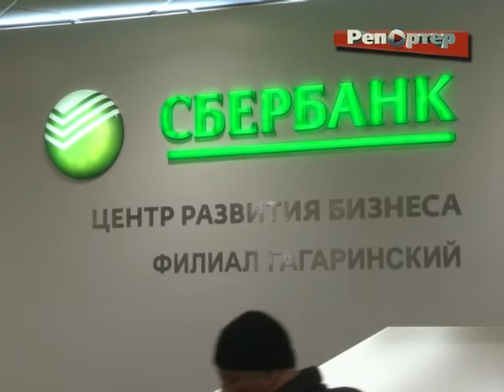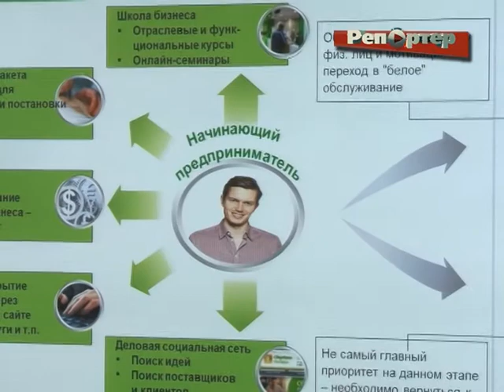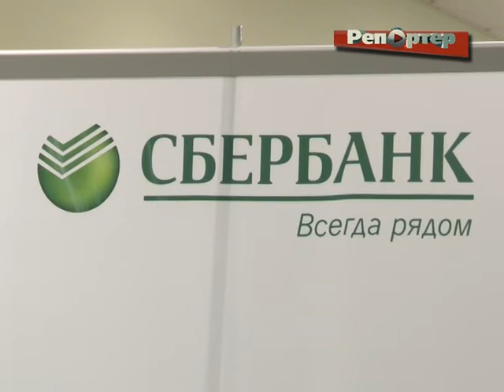СБЕРБАНК ОТКРЫЛ ЦЕНТР РАЗВИТИЯ БИЗНЕСА